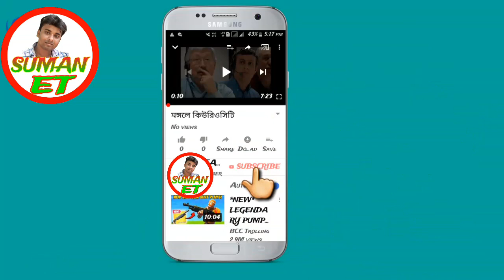WEATHEAR UPDATE INFORMATION, FETAI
ফেতাই বলছে পালাই পালাই।।
WEATHEAR UPDATE INFORMATION, FETAI 2018
By Suman educational tips,suman youtube bangla.